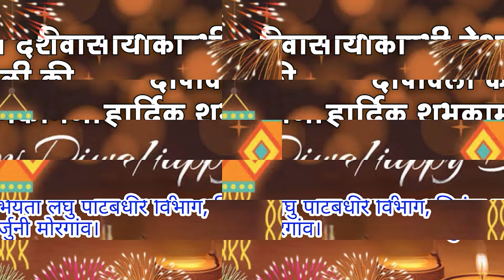गोवर्धन पूजा के समय ये गलती कभी मत कीजिए नहीं तो होगा अपशगुन |गोवर्धन पूजा में किन बातों का रखेध्यान